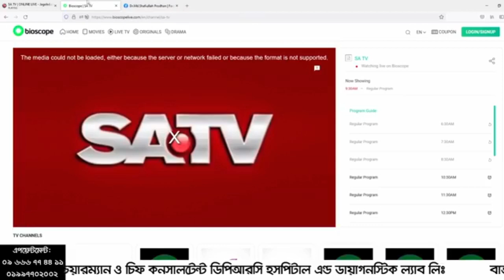কোমর ব্যথা, কোন চিকিৎসায় ভাল হবে? How to get well from Back Pain | পিএলআইডি কিভাবে ভাল হবে?